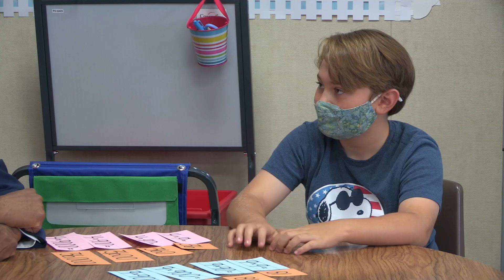This Week, I'm Learning: Multiplication at Parkside Elementary School